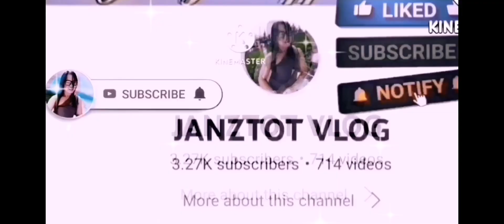HALA! MYLENE NANALO NG BINGO?😀😀